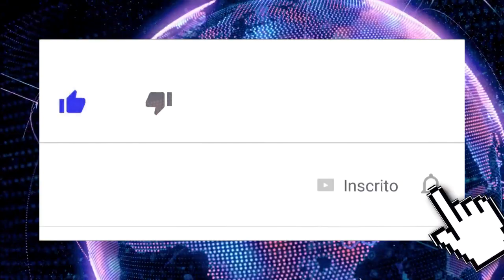INFELIZMENTE, AOS 78 ANOS DE IDADE MAIS UM GRANDE NOME DA COMUNICAÇÃO BRASILEIRA MORRE VÍTIMA DE EMB